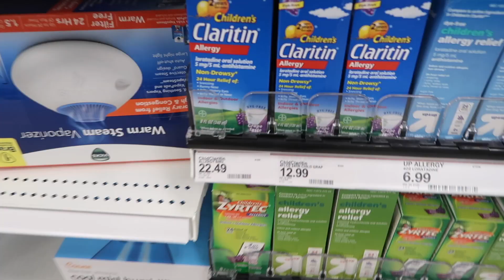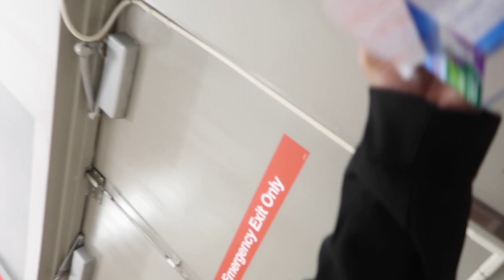A DAY IN THE LIFE : running errands & staying productive VLOG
Today I had a few errands to run and a few things that I needed to get done around the house. Also took a trip to the store and picked up a few items from there can you guess where ￼Let’s just say today we did big girl errands.